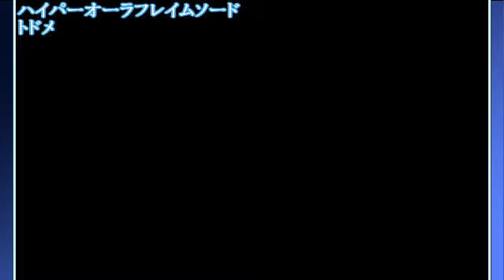Super Robot Wars UX: The Wings of Rean - Nanajin & Red Nanajin All Attacks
Taken from NicoVideo

Now the turn of the attacks of Nanajin & Red Nanajin respectively  from the OVA The Wings of Rean what debuts on the SRW series

From Super Robot Wars UX for N3DS

Enjoy! ;D